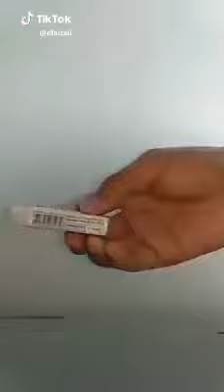Cheating revealed by teachers